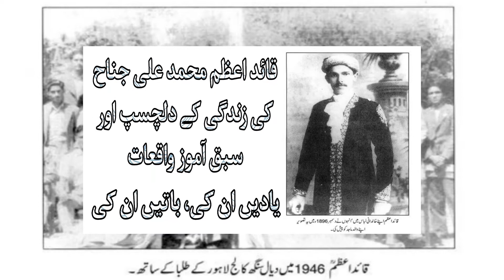Quaid-e-Azam Muhammad Ali Jinnah,Quaid Azam Muhammad Ali jinnah ki zindhgi k waqiat.25-Dec-2021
Best Urdu Speech On Quaid-e-Azam,Urdu Speech On Quaid-e-Azam,
history of muslim leader,greatest muslim leaders in history,
muhammad ali jinnah,muhammad ali jinnah speech,
quaid azam ki zindhgi k waqiat,
Quaid-e-Azam Historical Speech,islam life channel,
Islamic waqiat,islam history,